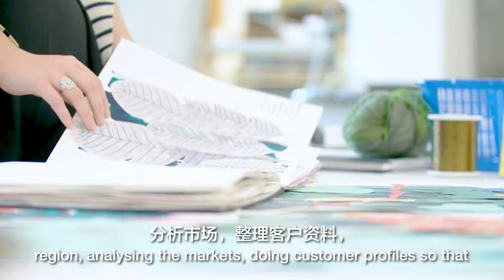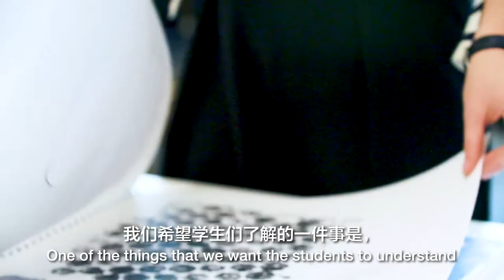MA Fashion Management & MA Luxury Brand Management Promotional video - BCU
A video promoting our MA Fashion Management & MA Luxury Brand Management Programmes.